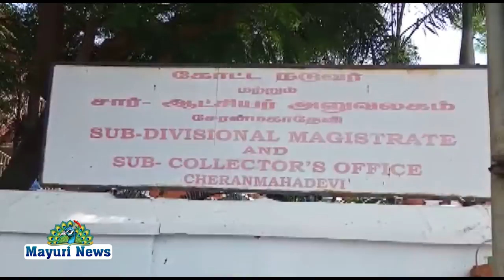இசக்கி சுப்பையா தனது சொந்த செலவில் 100 வேப்ரைசரை அரசு அதிகாரிகளிடம் வழங்கினர்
AMBASAMUDRAM ESAKKISUBBAIAH வேப்ரைசர் # அதிமுக சார்பாக வழங்கப்பட்டது!!!
நெல்லை மாவட்டம்  அம்பை சட்டமன்ற தொகுதி உறுப்பினர் இசக்கி சுப்பையா தனது சொந்த செலவில் 100 வேப்ரைசரை சேரன்மகாதேவி சப்-கலெக்டர் அலுவலகத்தில் வட்டாட்சியர் பாலசுப்ரமணியன் மற்றும் அரசு அதிகாரிகளிடம் வழங்கினர்.
இதில் மணிமுத்தாறு பேரூராட்சி முன்னாள் தலைவர் சிவன் பாபு, சேரை நகர செயலாளர் வழக்கறிஞர் பழனிக்குமார், முன்னாள் நகர செயலாளர் ஐசக் பாண்டியன்,மாரி,சேரை மாரி செல்வம்,வார்டு செயலாளர்கள் கிருஷ்ணன், சௌந்தரராஜன் ஆறுமுக குமார், சிவன், கே டி சி ‌கந்தன் ,கூட்டுறவு வங்கி தலைவர் நைனார், துணை தலைவர் மாரிமுத்து, உச்சிமாகாளி, செல்லப்பா, ஆறுமுகநயினார், அமர்சிங், கூட்டுறவு இயக்குனர் மகாராஜன், இசக்கி, அம்பை நகர செயலாளர் அறிவழகன், நகராட்சி முன்னாள் துணை தலைவர் மாரிமுத்து, விகேபுரம் நகர செயலாளர் பலவேசம் என்ற கண்ணன், மாவட்ட கலைப் பிரிவு செயலாளர் மின்னல் மீனாட்சி, சிவந்திபுரம் ஒன்றிய துணைத்தலைவர் பிராங்கிளின், தகவல் தொழில் நுட்ப அணி துணைத் தலைவர் ராஜாராம் குமார், இளைஞர் இளம்பெண்கள் பாசறை செயலாளர் எஸ் ஆர் எஸ் அருண், மாணவரணி செயலாளர் மெல்டன் தொழில் நுட்ப அணி செயலாளர் சக்தி ஆகியோர் கலந்து கொண்டனர்